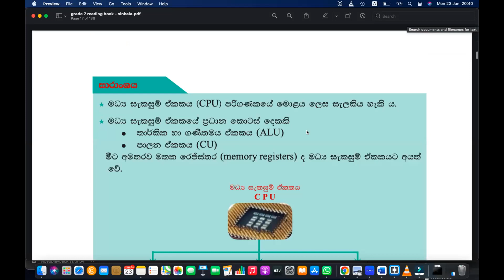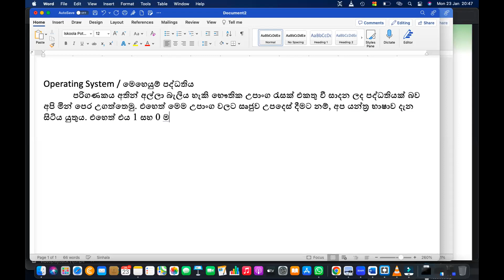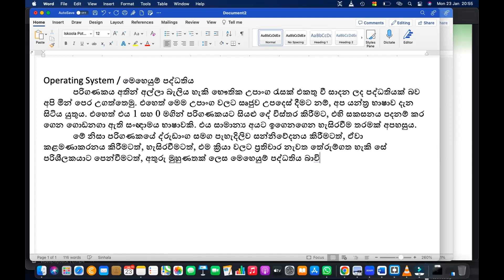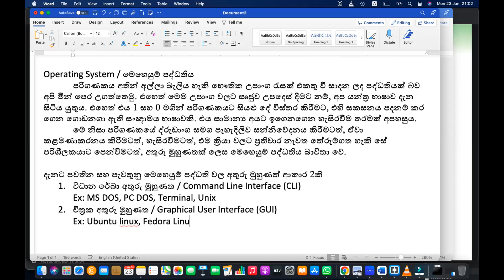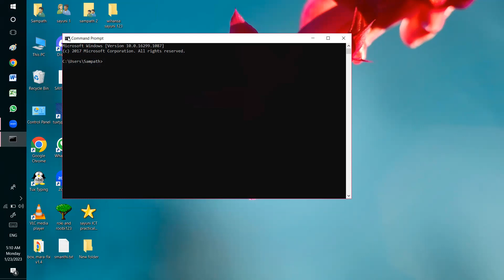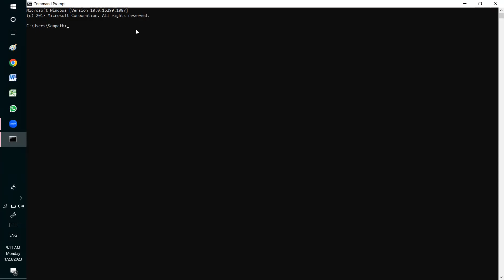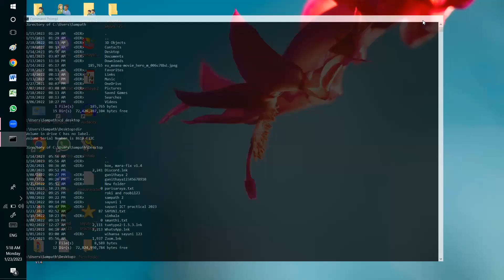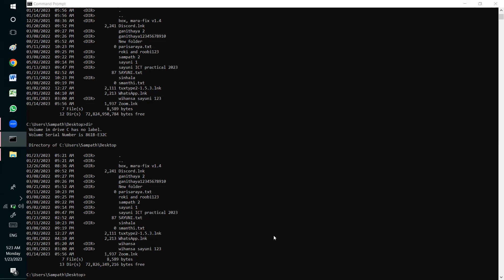මෙහෙයුම් පද්ධතිය 7 වසර තොරතුරු තාක්ෂණය